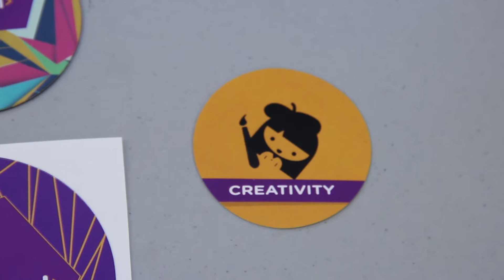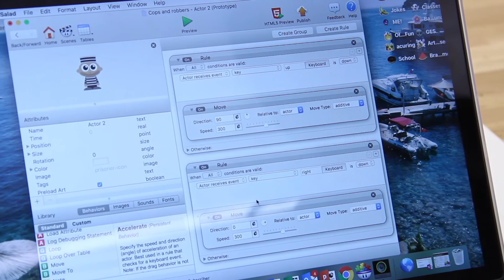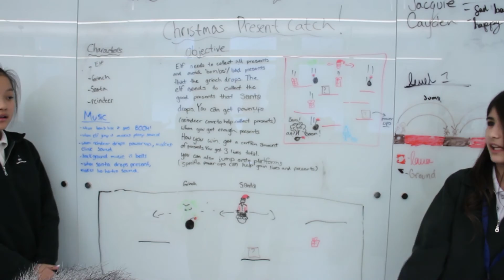"HackerGal" Hackathon Inspires Creativity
Twelve Grade 7 students participated in an event dubbed "HackerGal," held in our new STEAM Studio. Using their creativity and the program GameSalad, girls learned to code by designing games that ranged from a Cops and Robbers game to one featuring Ribbit.